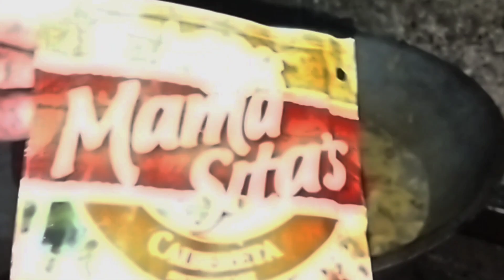HOW TO COOK MAYA-MAYA RECIPE | KALDERETA AT SINIGANG NA MAYA-MAYA | Zurc Dyan